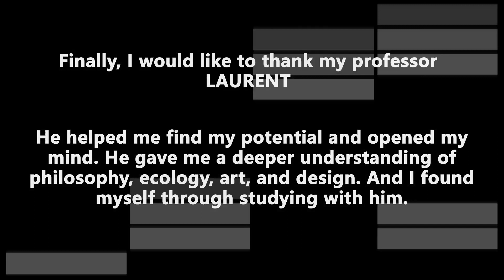Urban Environments Design (Mdes)- Liu Yapeng - Self introduction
Meet Liu Yapeng from Urban Environments Design  (Mdes)  of PolyU Design!